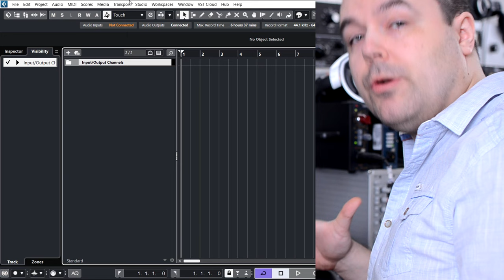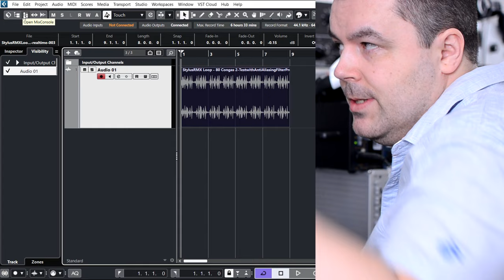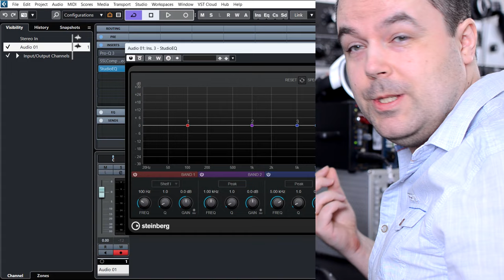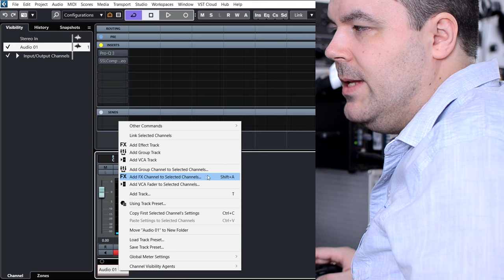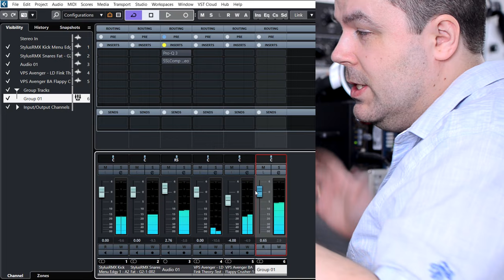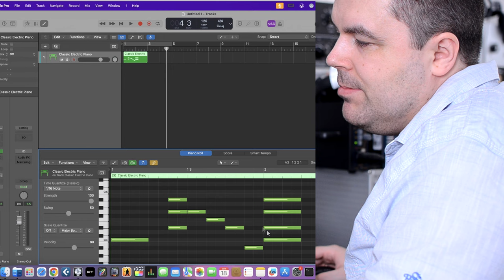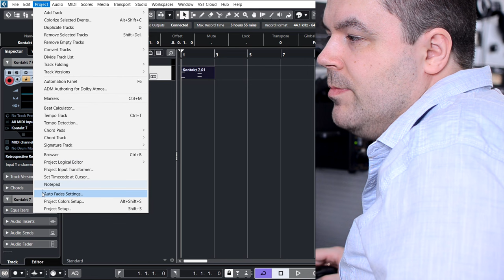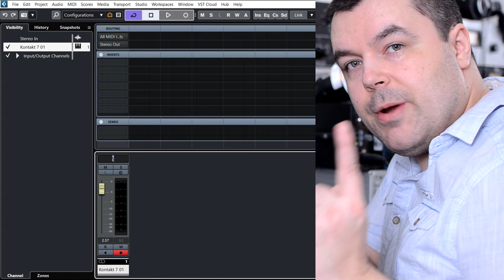Mixing For Beginners - Each DAW Explained!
Mixing For Beginners. Each DAW Explained. Learn them all in 42 minutes!

In This Video We Will Talk About:
You are lucky to find this video. I don't need to promote it here in the text. Just watch it to save 10-20 years. Or just waste your time with other Youtube videos. Don't forget to get one class for free after watching this video. Again I don't need to promote my Audio Production Course. It will be the best one you can ever find.

Videos on this Channel is Only a Light Addition to the Audio Production, Music Production and Audio Mixing Course from Top Ranked Audio Engineer/Producer (Official Status Based on Official Home Country Classification) Andrew Zeleno, Guru of Mixing by Sonarworks. Besides The Most Full and Advanced Theory Only for Getting Real Results, You Have Classes With Home Works Checking, Where Your Project Will Be Compared to the Best Sounding Songs of All Time Made by Top 20 Audio Engineers. We make Your Products Sound at the Same Level of Audio Quality Online and in Real Time. Also, the Teacher Doesn’t Shoot Videos Like Others But Takes Responsibility and Makes You a Professional in Audio Production Leading You from Beginning to the End. You Even Can Choose Your Own Projects in Any Genre. For Getting the Highest Possible Skills and Getting a Place in Pro Music Industry, Attend this Course. During 9 Months Online Course, You will Be Formed as a Professional Audio Engineer Even If You Are a Complete Beginner. Mixing, Mastering, Recording, Sound Design, Editing, Studio Setup, Post Production, Philosophy, Instruments, Easy Music Theory, Ear Training, Professional Approach, Different Music Genres.

How to Mix Vocal. How to Mix a Song. How to Mix Drums. How to Apply EQ. How to Apply a Compressor. How to Make Mastering. How to Write Music. How to Make Beats. How to Become a Beatmaker. Vocal Mixing. Drums Mixing. How to Record and Mix Guitars. Guitars Mixing. Absorption in Recording Room. Acoustic Treatment for a Control Room. Pro Tools Logic Pro Cubase Nuendo FL Studio Ableton Live Studio One Reaper Native Instruments Waves Softube Slate Digital DAW The Best Plugins